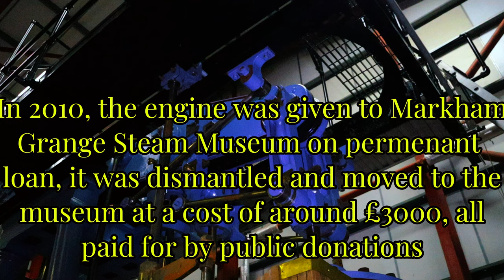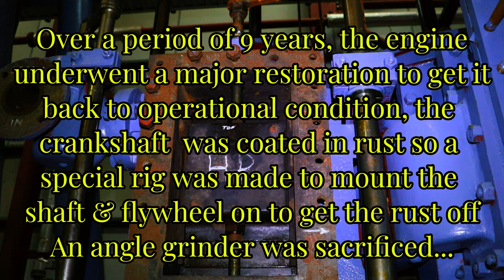GOODARD & MASSEY 1878 BEDFORD BEAM ENGINE - MARKHAM GRANGE STEAM MUSEUM